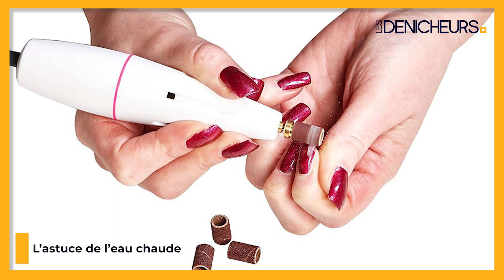💅🏼 Comment enlever des faux ongles sans acétone à la maison ? 💯💥​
00:00 Comment enlever des faux ongles sans acétone à la maison ?
00:34 L’astuce de l’eau chaude pour retirer les faux-ongles chez soi
01:53 Utiliser un dissolvant de vernis à ongles sans acétone
02:37 Essayer l’huile pour cuticules
03:13 Utiliser un fil dentaire
04:01 Comment réparer les ongles abîmés ?